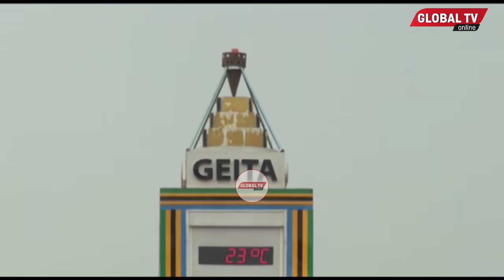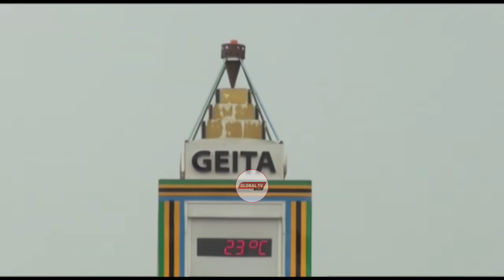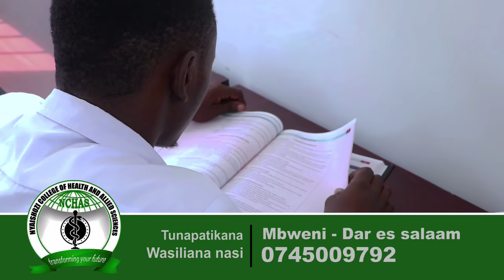BREAKING: CHATO YAPENDEKEZWA RASMI KUWA MKOA, WAJUMBE WA KIKAO CHA RCC WAPITISHA.